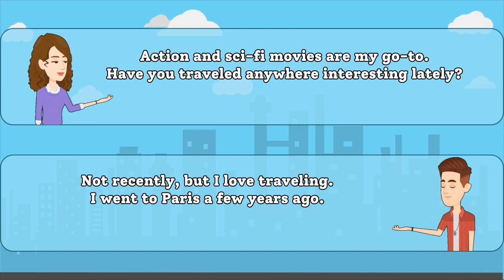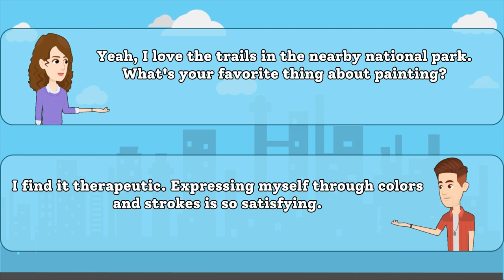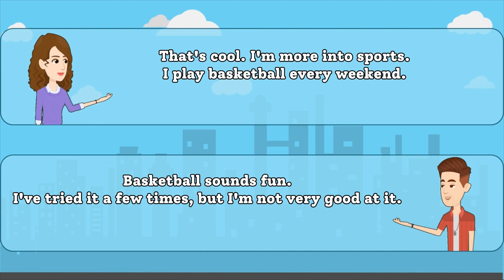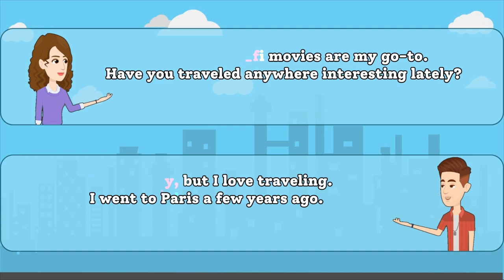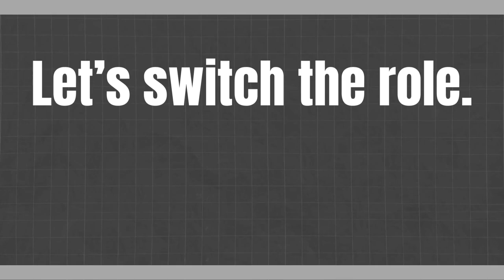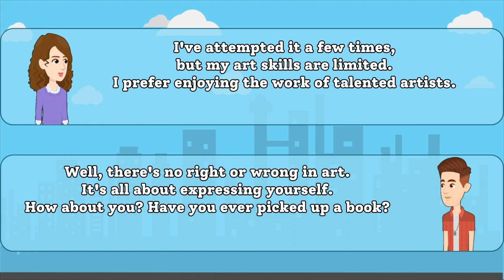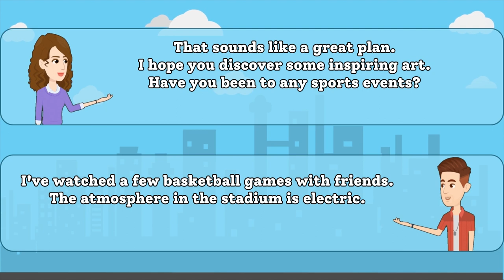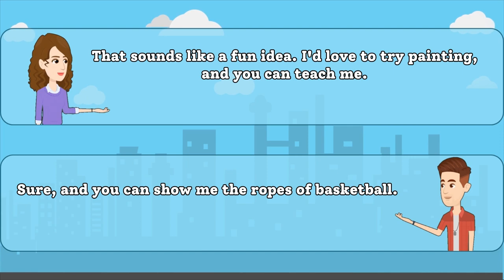English Conversation Practice: Talking About Hobbies and Interests | English Speaking Practice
Welcome to our English conversation practice video! In this video, we're going to have a friendly chat about our hobbies and interests in simple and easy-to-understand English.

Whether you're learning English as a second language or just looking to improve your conversational skills, this video is perfect for you. We'll cover a wide range of hobbies, from sports to cooking, music, and more.

Listening and speaking in English is a great way to boost your confidence, so feel free to join the conversation in the comments section below. Don't be shy – practicing with others is the best way to become a more fluent English speaker.

So grab a cup of tea, sit back, and enjoy our conversation. Let's have fun and learn together!

EnhanceYourEnglish,KeepLearning!